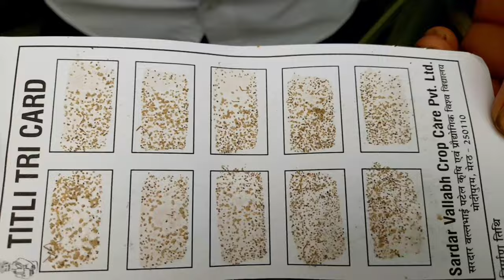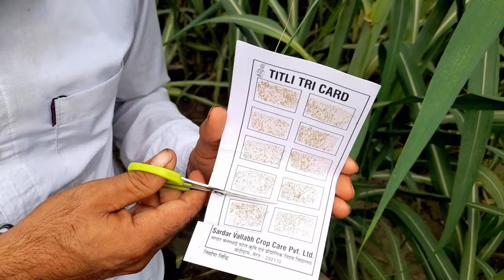आपके गन्ने की सुरक्षा करेंगे हजारो पहरेदार सिर्फ 70 रूपये मे, फैसला आपका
ganna
sugarcane
sugarcane farming
ganne ki kheti
ganne ki jaankari
trycograma card
top borer
sugarcane top borer
ganna ka rog
sugarcane fertilizer
trench ganna
sugarcane insecticide
krishi darshan
kisan
sugarcane fungicide
sugarcane growth per motor
tryco card
top borer ki dwa
kisan channel dheeraj dhillon
dheeraj dhillon
kheti ki jaankari
dd kisan
new variety of sugarcane
farming
ganne ke rog
ganne me keet nashak